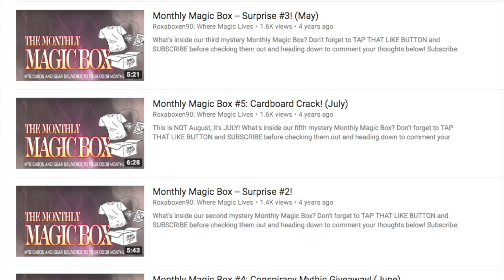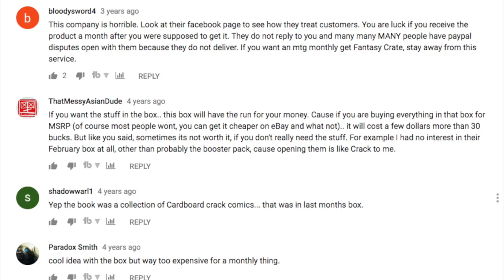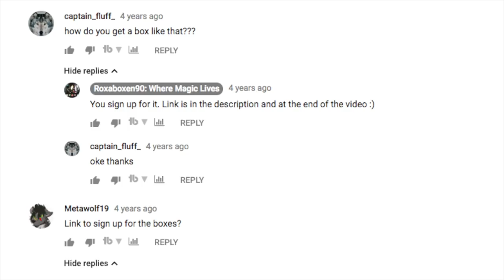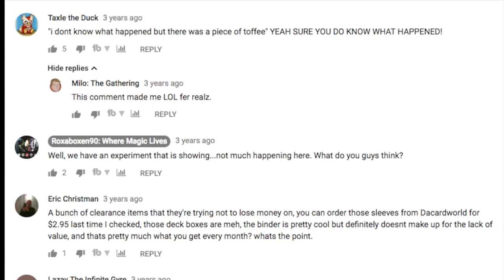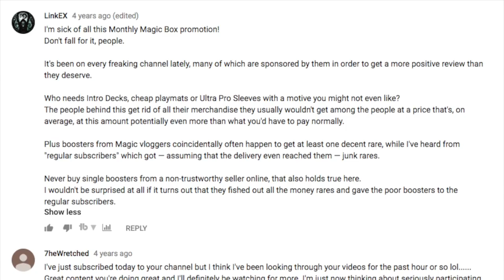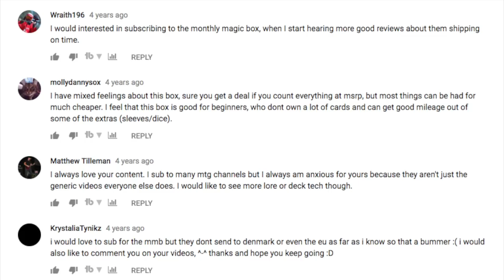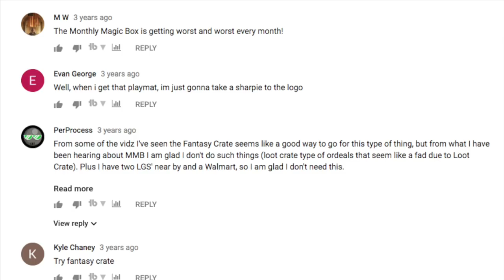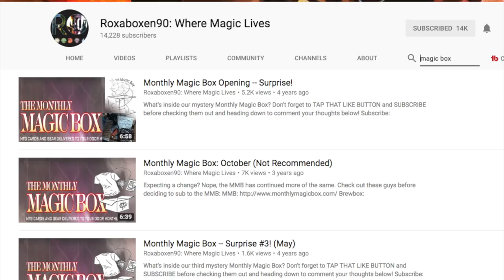Magic the Gathering YT Sells Soul for Money